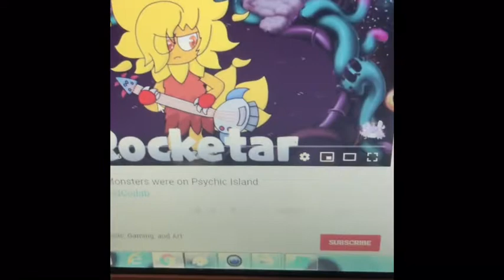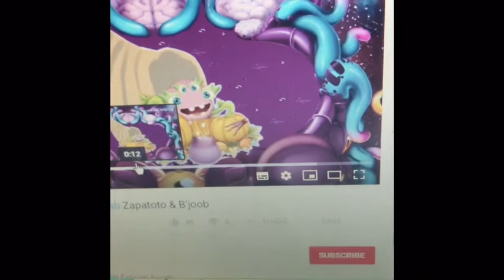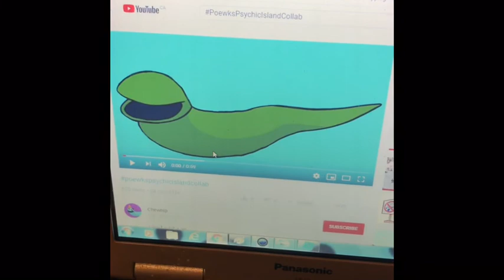Poews psychic island collab teaser